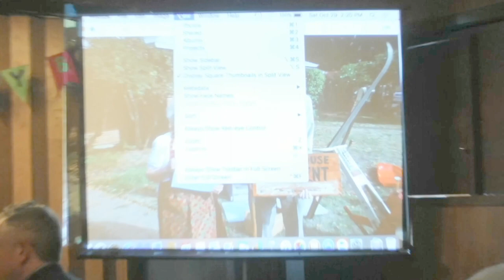Roger Robinson Family Pictures